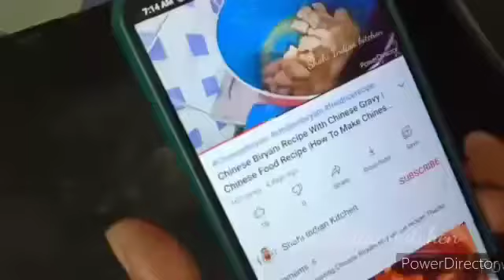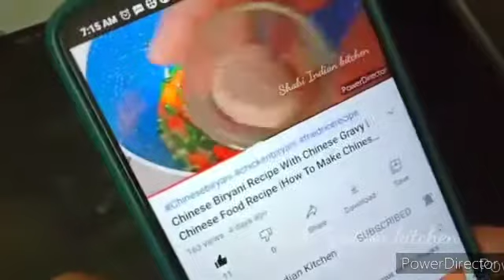Winter Special Mix Vegetable Khichdi | How To Make Khichdi | Khichdi Recipe In Hindi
How to make a Khichdi at home, vegetable Khichdi, veg Khichdi, easy and quick recipe, Khichdi recipe Hindi mein, Khichdi banane ka sabse Aasan tarika, Indian food recipe, Indian food history, Shahi Indian kitchen, without onion garlic recipe, no onion no garlic recipe, without onion Khichdi, Bina lahsun pyaj ka khichdi Kaise banta hai, Bina lahsun pyaj ka khichdi banane ka tarika,